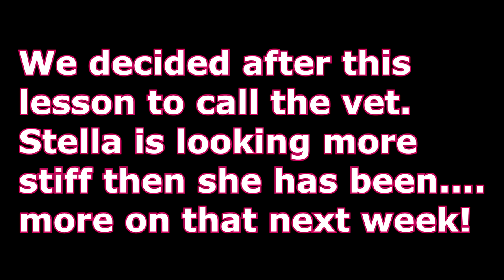STELLA AND FINN RACE !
DaybyDayVlogs
110 North Front Street - A3,
Suite #213
Belleville, Ontario, K8P 0A6
Canada